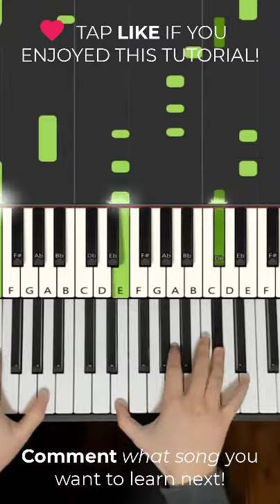How to play Put Your Hand In Mine on Piano in Under 1 Minute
This is Amosdoll’s verbal SHORT Piano Tutorial Lesson on how to play Public Put Your Hand In Mine on the piano. ( Piano YouTube )